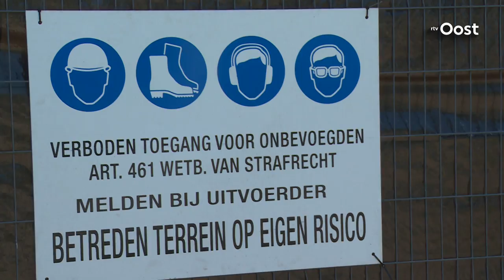Pur-huis in Vriezenveen is gesloopt, eerste stap naar nieuwe toekomst gezet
De woning waarin ieder lid van het jonge gezin Keijzer uit Vriezenveen op onverklaarbare wijze ontzettend ziek werd, is afgelopen weekend tegen de vlakte gegaan. De broer van het gezin wil met noaberschap maar zonder hulp van de verzekeringsmaatschappij, een nieuw huis bouwen en zijn broer een nieuwe toekomst geven.